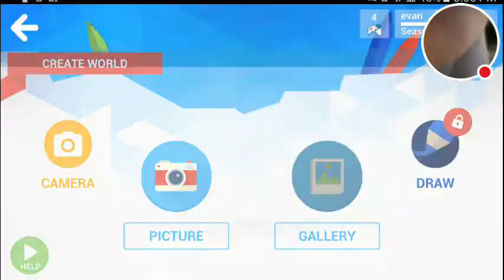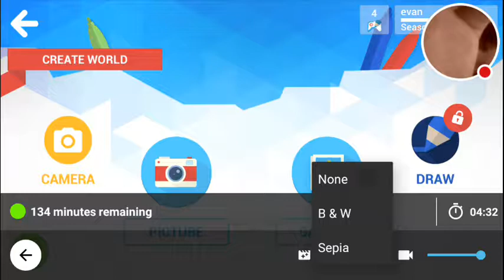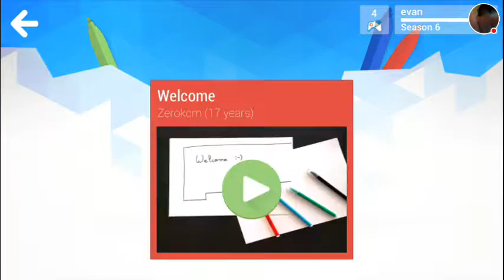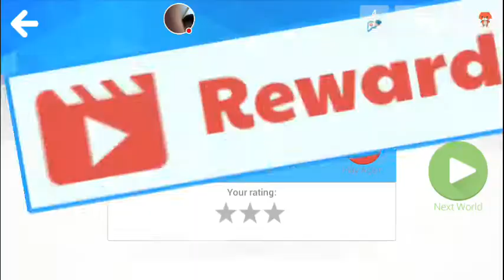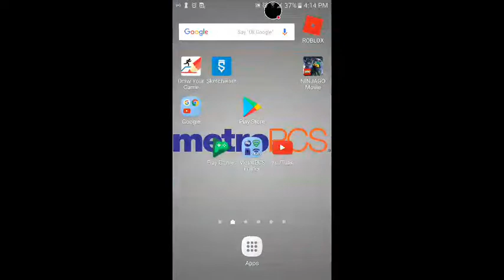My Draw Your Game Stream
Watch me play Draw Your Game!